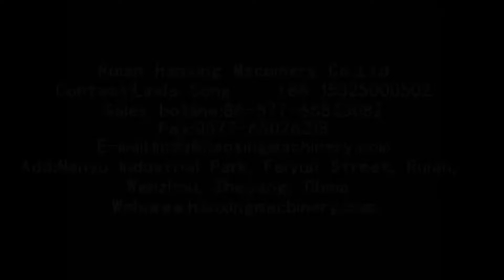TC 650A full automatic window